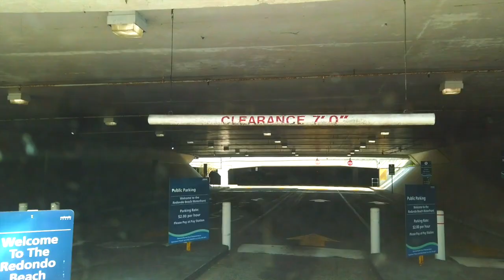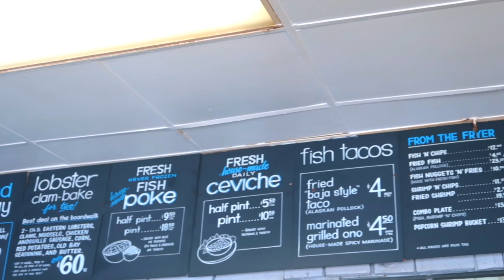Yummy Seafood at Redondo Beach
We’re on a seafood diet. We see food and we eat it 😂

Seafood trip!! Happy Birthday, Cathie!!

xx
 Ivy